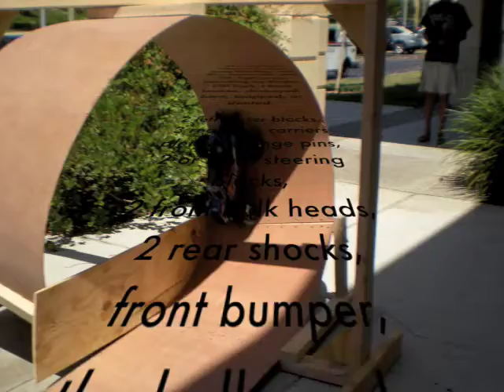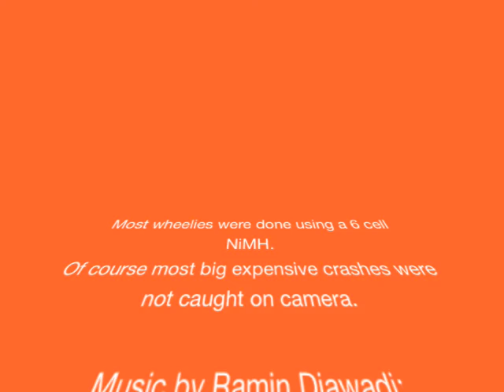New body!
contenuing the list of parts:

rear H-arm
speed control
spur gear